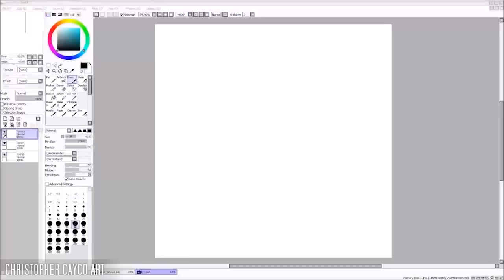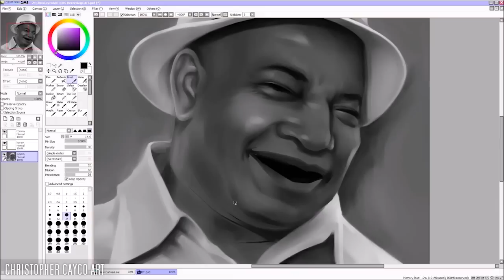Painting Brother Martin